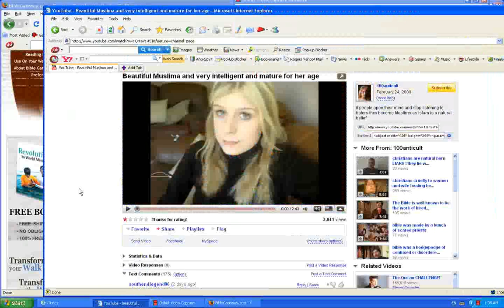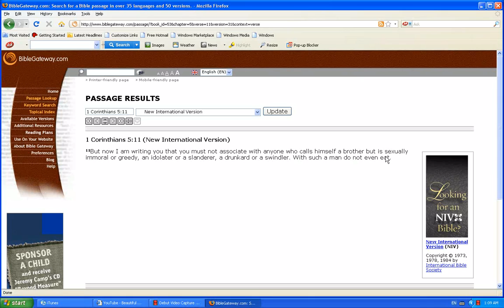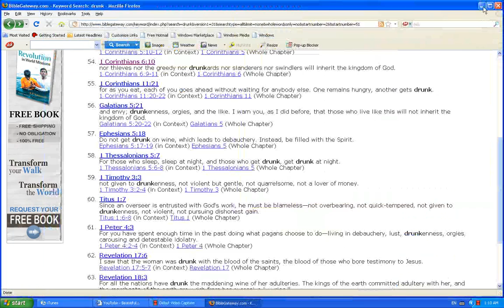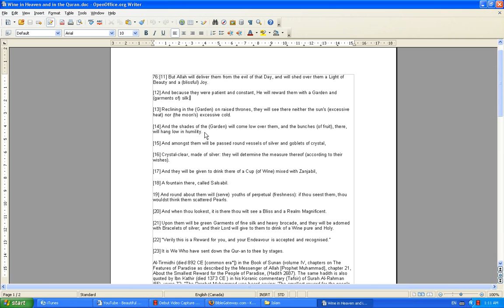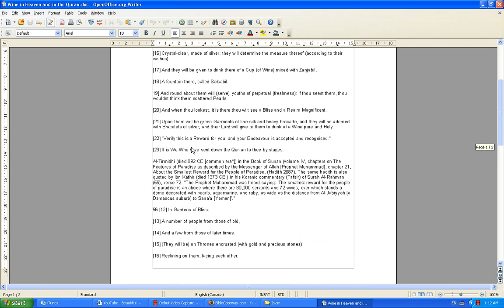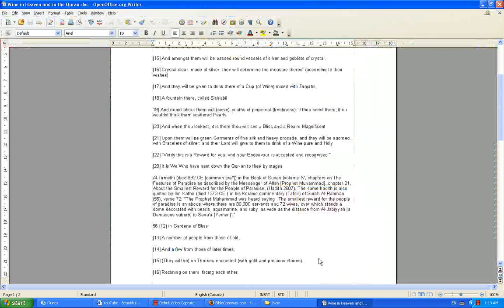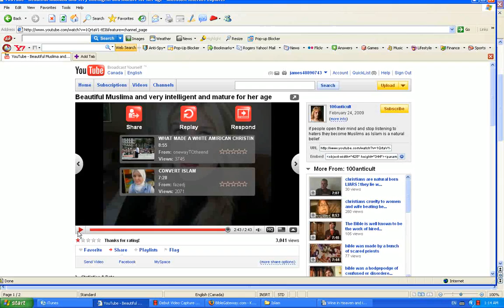Beautiful Muslima and very intelligent and mature for her age